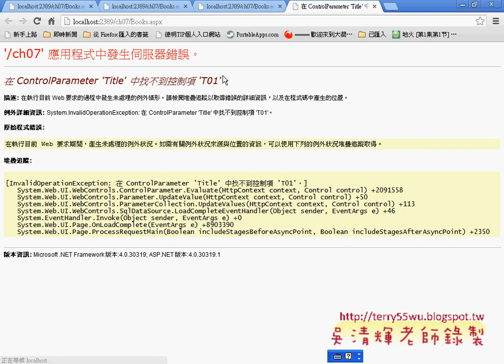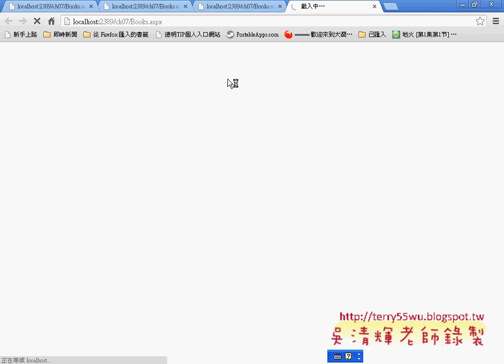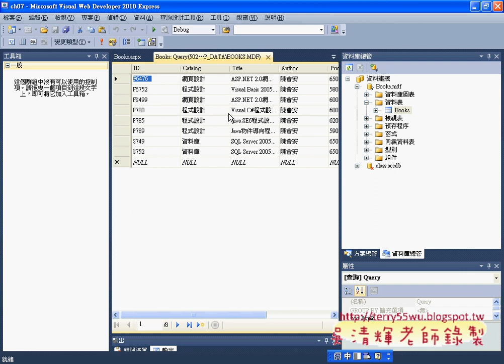05如何將分類改成下拉式選項Asp.net C#教學 吳老師提供)